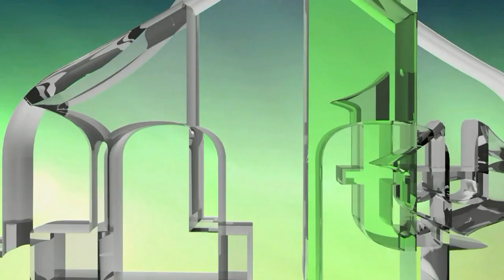SREBRENIČKI INFERNO: AMINA BAJRAMOVIĆ (IML TV)